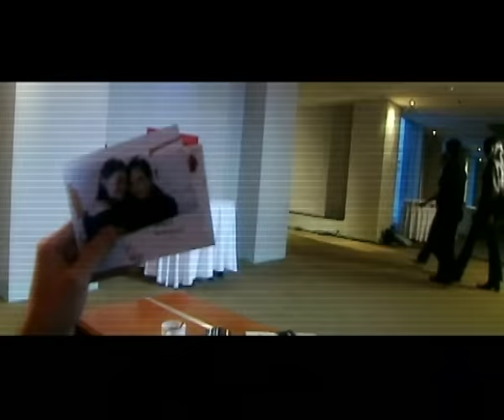EDANE - Kau Ku Genggam (Official Music Video)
Official music video for "Kau Ku Genggam"

Lyrics:
Ku coba menjadikan kenyataan
Membawamu terbang tinggi di awan
Terlepas dari segala perbedaan
Menembus batas indah langit tinggi
Mungkinkah hasrat ku bersamamu
Itu juga maumu
Di hati ku ku genggam dirimu
Namun aku pun tahu
Kau jauh dari ku
Di hati ku kau pegang tangan ku
Namun aku sadari
Jauhnya diri ini
Ku coba untuk lupakan dirimu
Tapi bayang mu tak lepas dari ku
Ku tahu kau pendam isi hatimu
Seharusnya ku hampiri dirimu
Haruskah kau yang telah lama ku impikan
Lewat begitu saja
Namun aku sadari
Jauhnya diri ini
Di sini ku menanti kata hati takkan lari
Itu juga maumu
Haruskah ku redam
Desak yang akan meruntuhkan
Dinding keangkuhanmu
Namun aku sadari
Jauhnya diri ini